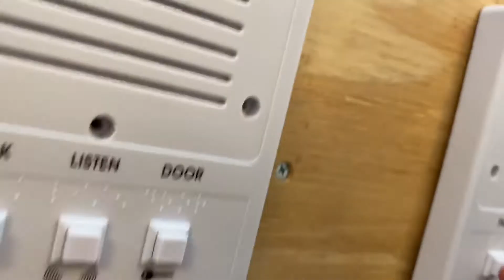Apex Technical School- Electrical Program (Installing An Intercom System)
This is my Segment 5 electrical day class after finishing a group intercom system project (Worked the first time lol)